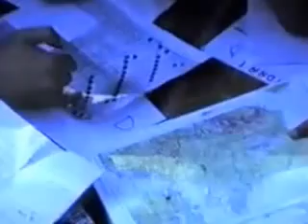CITTAREALE Caccia al tesoro 1991